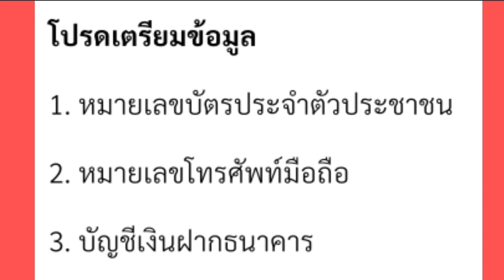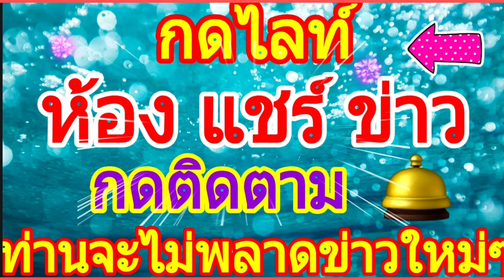ลงทะเบียนแจ้งบัญชีธนาคาร รับเงินเยียวยา 15000 บาทได้แล้ว 8.5.20